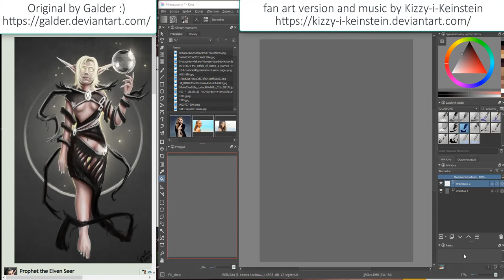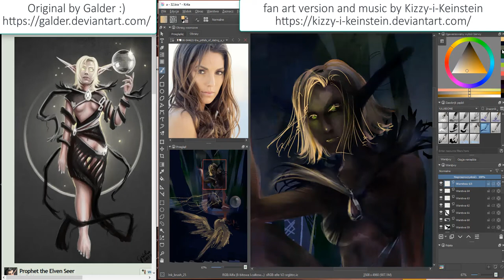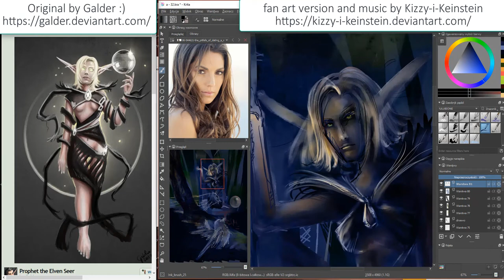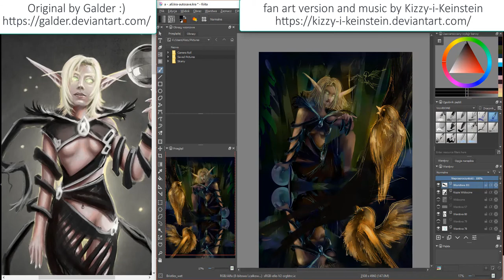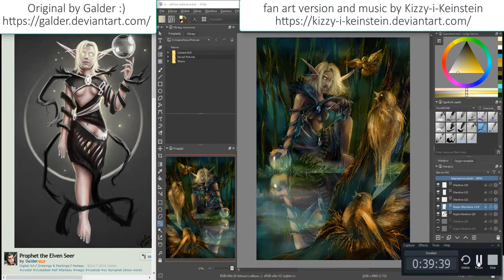Prophet the Elven Seer fanart - timelapse video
It's Prophet the Elven Seer, Galder's character :).

It's 80x faster than original speed.